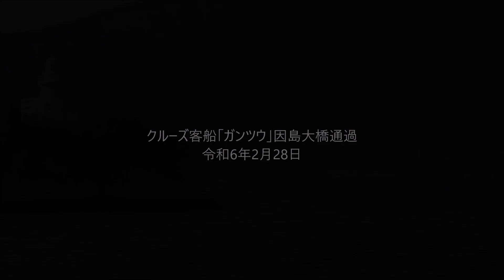クルーズ客船「ガンツウ」因島大橋通過 令和6年2月28日